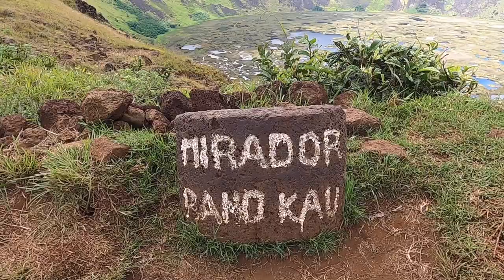Panamericana trailer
Trailer of the Panamericana videos we are producing in the weeks to come..